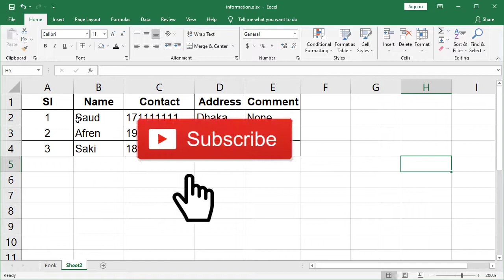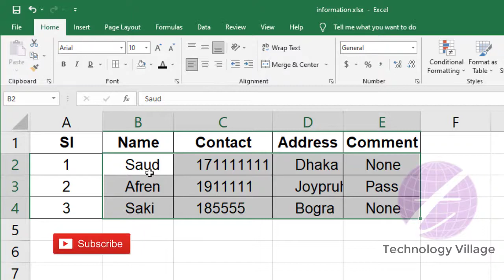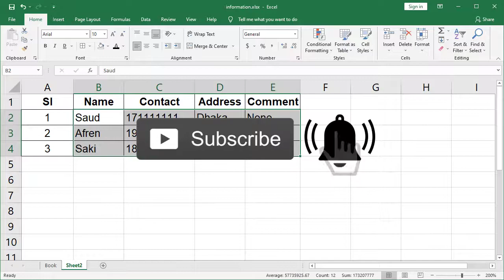Excel Indentation | How to add Space in Cell Excel | MS Excel Tutorial in Bangla | এক্সেল টিউটোরিয়াল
In this video you'll know about excel indentation. This is  ms excel tutorial in bangla and it's a part of ms excel full course in bangla. You can add space in cell excel by using excel text indent option. You can also indent text in cell excel, space text in excel cell, excel indentation in cell & cell indent excel. This video also excel tutorial bangla 2016, microsoft excel tutorial bangla, ms excel tutorial for beginners bangla, excel for beginners in bangla, excel tutorial bangla and you can learn how to excel cell format.

আপনি যদি জানতে চান এম এস এক্সেল এর কাজ কিভাবে শিখবো তাহলে এই এক্সেল টিউটোরিয়াল দেখতে পারেন। এখানে এক্সেলের indentation সম্পর্কে আলোচনা করা হয়েছে।